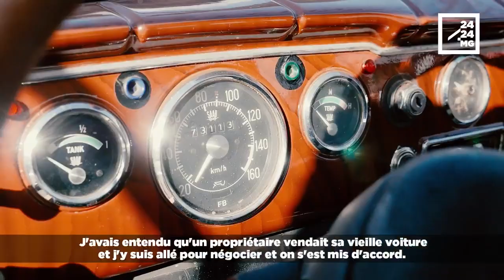AUTO - A la rencontre des amateurs et des collectionneurs de voiture anciennes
AUTO - A la rencontre des amateurs et des collectionneurs de voiture anciennes à la Distinguished Gentlemen's Drive